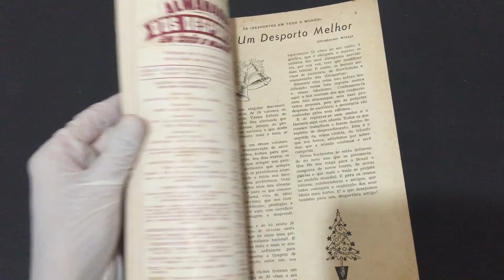COMPRE AGORA: Ano 6 Nº 20 1962 Almanaque dos Desportos